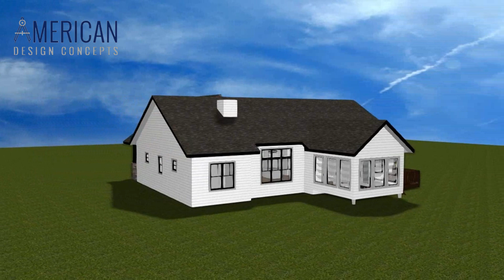Premier - Westland Model